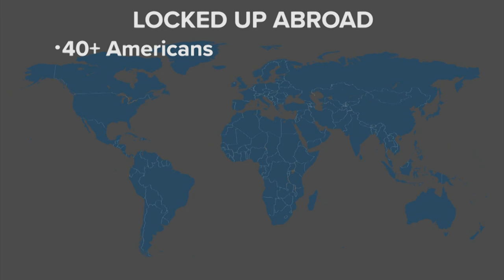Booking photo released of WNBA star Brittney Griner's detainment in Russia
The Houston native was detained in February for allegedly having vape cartridges with hashish oil in her airport luggage.